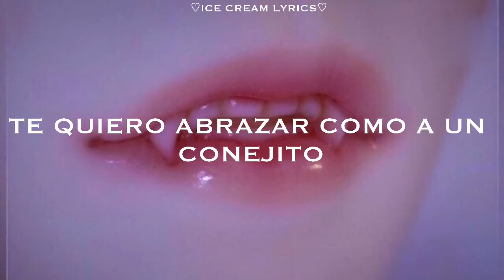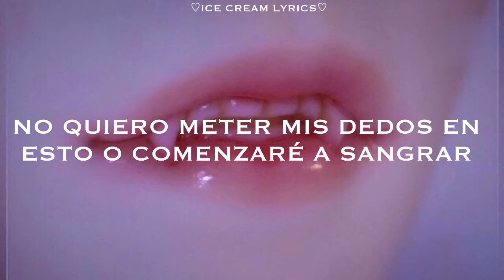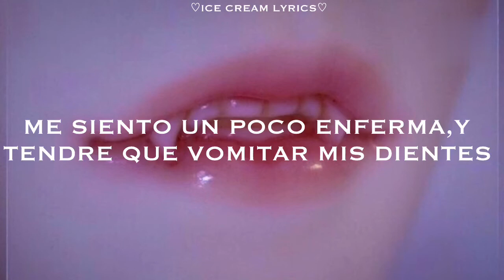Esta es la canción más escalofriante , tierna y obsesiva a la vez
Canción: saccharine
Artista : jazmin bean

Jazmin bean — saccharine

Lyrics :

I'm obsessed with you
I don't mean to scare
But you're just so cute

You're fucking sweeter than a cake
I wanna cut you up
And put you in my oven just to bake
And everything you say is like poetry

Wanna drop you in boiling water drink
You like chamomile tea
I'd love to wipe these other bitches out
So it's just you and me
I wanna hug you like a bunny
Wanna sting you like a bee

Oh, oh
This shit is scaring me
The thought of caring
For anyone makes me want to scream

Uh, oh
Cavities digging deep
Don't wanna stick my fingers
In this or I'll start to bleed

It's sweet like saccharine
What I do to have you sitting here next to me
Looking at you makes me wanna
Gouge out my eyes
Bloody surprise
Like cherry pie

Saccharine
Feeling kind of sick
Vomit in my teeth
I don't want this responsibility
Sweet to the core
I want some more

I can hear your words breaking down my core
I think about you everyday at least a hundred times or more
My dentist looked fucking disgusted
Fainted black out on the floor

Solicited of my cavities you caused
'Cause I adore you
You make me afraid
Come closer, wait no, go away
Disgusted at the fact I care
Cut you the fuck off like dead hair

Saccharine
Bloody surprise

I need to hate you
Before it's too late
Before I crave you
So please go away

Just confiscate you
My teeth are in pain
I'm gonna break you
Before I can say